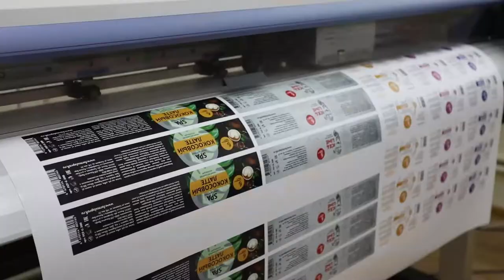Компания Formula Profi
Что такое завод Formula profi?

В первую  очередь, Formula Profi - это разнообразие собственных брендов. Один из самых крупных заводов -  производителей полной линейки продукции для мастеров ногтевого сервиса в России.

⭐️ Мы – задаём тренды и не перестаем творить. Мы постоянно разрабатываем новинки и расширяем линейку продукции.

❗️ Качество для нас – прежде всего.  Наша продукция замешивается и производится в соответствии со всеми требованиями в собственной лаборатории профессиональными химиками-технологами с огромным стажем.

Второе направление Formula profi - контрактное производство.
За многими брендами  гель-лаков стоит завод-производитель.   Formula Labs 16 лет успешно выпускает продукцию для nail-индустрии, более 800 Российских брендов были созданы технологами нашей лаборатории.

Вы 1️⃣0️⃣0️⃣% пользовались материалами компании, и, возможно, ваш любимый гель-лак производит именно  Formula Labs

📣 Для тех, кто решил создать свой бренд, мы готовы предложить экскурсию по производству. Приезжайте, познакомимся и покажем наши возможности!

Formula Labs – предлагает создание бренда под ключ, при необходимости с упаковкой для маркетплейсов

✅ Присоединяйся к команде  Formula Labs, ждем Вас уже сегодня!